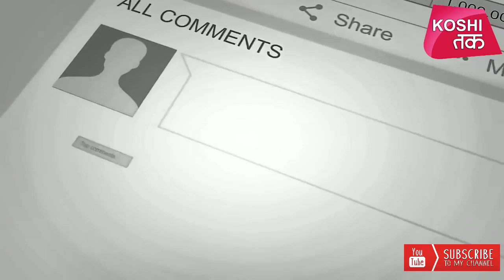उदाकिशुनगंज में जाप नेता आशीष हत्‍याकांड के खिलाफ बंद का आयोजन सफल रहा। पप्पू यादव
उदाकिशुनगंज में जाप नेता आशीष हत्‍याकांड के खिलाफ बंद का आयोजन सफल रहा। इस दौरान जल्‍द से जल्‍द अपराधियों पर कार्रवाई करने की मांग की। उसके बाद हम आशीष के घर गए और उनके परिजनों से मुलाकात की। इस दौरान अपनी शोक संवदना व्‍यक्‍त की और पार्टी की ओर से उनके परिजनों को तत्‍काल 50 हजार रूपए की आर्थिक मदद की।